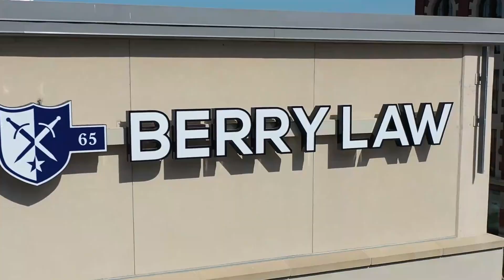Episode 17: Follow A Cadence: Aligning Teams for Optimal Performance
Counting with cadence is crucial to keeping uniformity and synchronization in songs and marches within the military. On this episode of Veteran Led, John Berry explains how incorporating these rhythmic flows into a business’s culture can keep teams aligned, prevent bottlenecks, and build organizational habits. Joh will explain how implementing regular meetings, measuring progress towards goals, and celebrating wins, can create a cadence that keeps everyone in sync and motivated.

0:00 - Introduction
0:40 - Cadence and staying in step
0:51 - Cadence creates culture
1:30 - Importance of cadence for alignment
2:33 - Leadership team alignment crucial, cadence keeps in line
3:13 - Friday all-call, progress updates, celebrating wins
3:57 - Cadence on weekly, monthly, quarterly, annual levels
5:03 - Importance of everyone showing up
6:24 - After Action Review